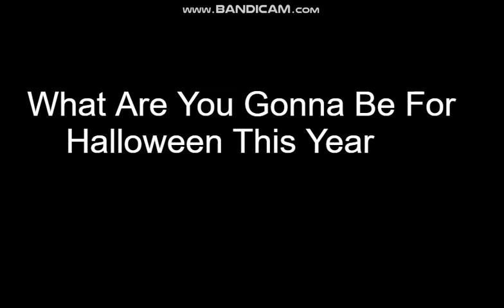A Question To My Subscribers 4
I'm Gonna Be Ant Man For Halloween